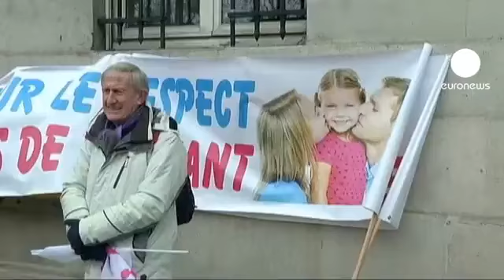Demo gegen Homo-Ehe in Paris.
In Paris haben zehntausende Menschen gegen die geplante Einführung der Homo-Ehe in Frankreich demonstriert. Fünf Sonderzüge und hunderte Busse hatten seit den Morgenstunden Protestler in die französische Hauptstadt gebracht. Frankreichs Präsident François Hollande hatte ein Gesetz versprochen, das Lesben und Schwulen die Eheschließung und Adoptionen ermöglicht.

Ein Demonstrant erklärte: "Es gibt keinen Grund für zwei Männer oder zwei Frauen verheiratet zu sein. Die eingetragene Lebenspartnerschaft wurde vor zehn Jahren eingeführt. Es gibt also keinen Anlass, die Dinge zu ändern."

Eine anderer Teilnehmer unterstrich: "Ich stelle mir Fragen, was die Adoption und künstliche Befruchtung betrifft. Man sollte Kinder nicht anlügen. Für mich sollte ein Kind einen Vater und eine Mutter haben, das ist für das Kind wichtig."

Die Mehrheit der Franzosen spricht sich einer Umfrage zufolge für eine gleichgeschlechtliche Ehe aus. Bei der Adoption sieht es anders aus. Weniger als die Hälfte steht hinter einer Adoption durch Schwule und Lesben.